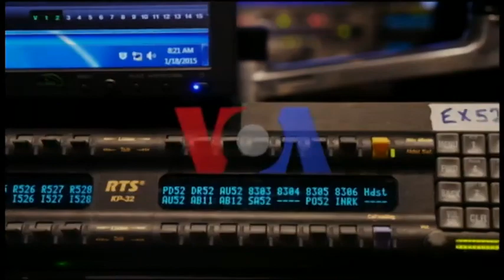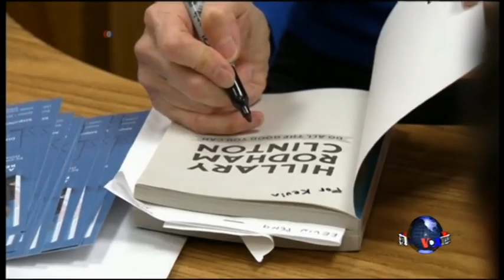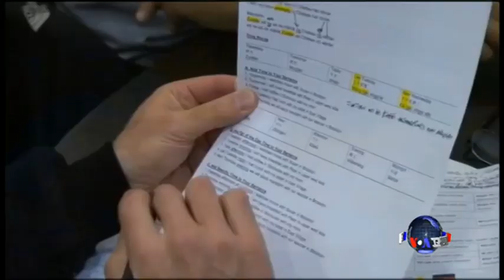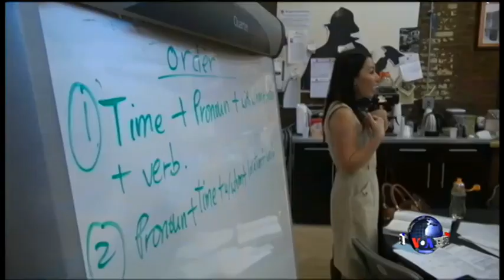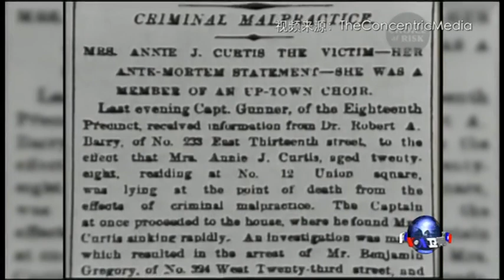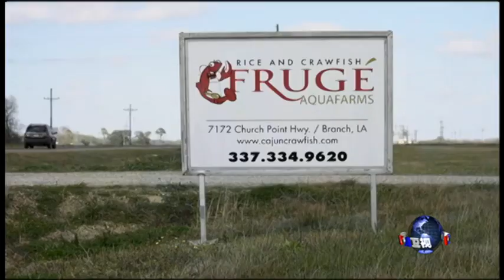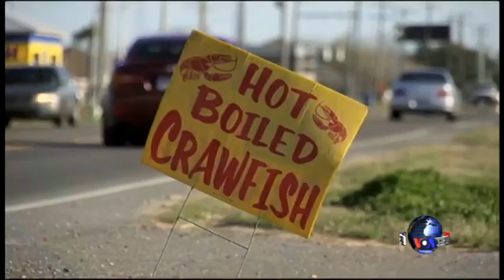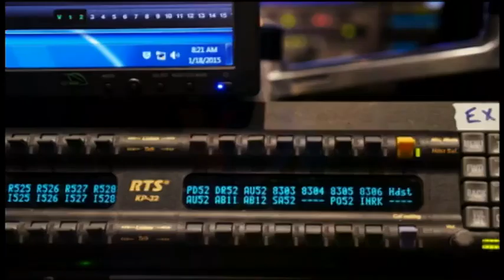VOA卫视（2016年3月12日 第二小时节目）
VOA卫视第二小时主要内容包括国际新闻，还有“美国万花筒”和“走进美国”等观众朋友喜闻乐见的栏目。